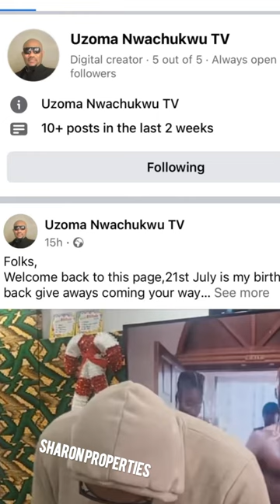Happy Birthday Sir